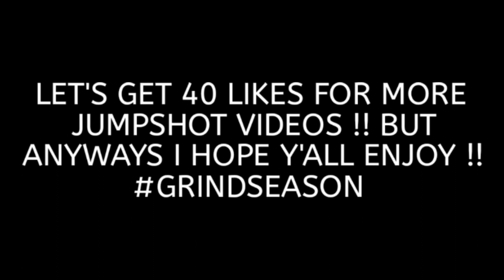Best Custom Jumpshot In NBA 2K19 !! 😱 Crazy Greenlights !!🔥 Become A Better Shooter !!